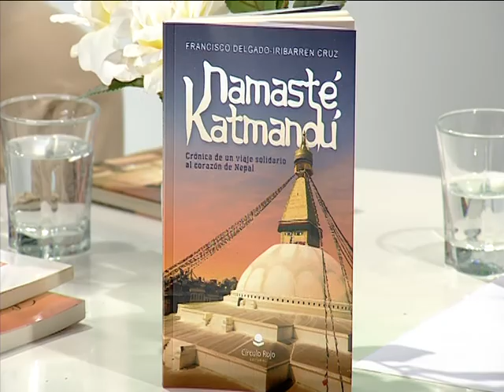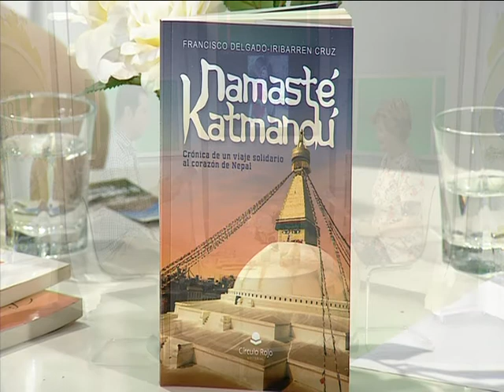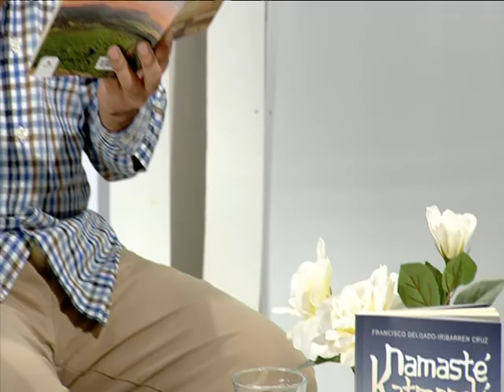DéjateTV - CUENTOS PARA ADULTOS - Namasté Katmandú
Déjate TV presenta 'Cuentos para adultos', un programa presentado por Julia Bustamante con cuentos para adultos, contados por adultos.

Interviene: Francisco Delgado-Iribarren.